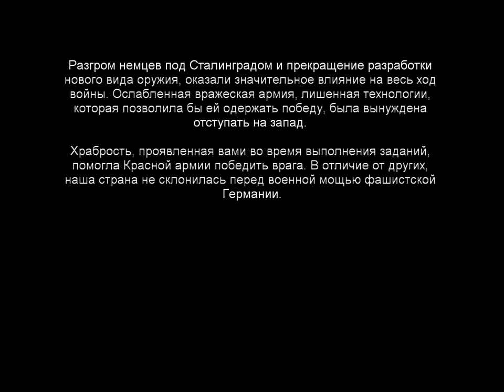Прохождение игры Снайпер цена победы часть 8 ФИНАЛ!!!